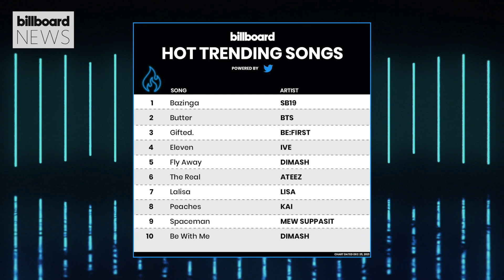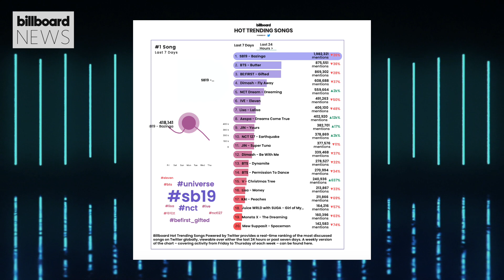SB19’s ‘Bazinga’ Tops Hot Trending Songs Chart For Second Week | Billboard News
After ceding the No. 1 rank on Billboard‘s weekly Hot Trending Songs chart, powered by Twitter, for a week, SB19‘s “Bazinga” returns to the top spot on the survey dated Dec. 25.